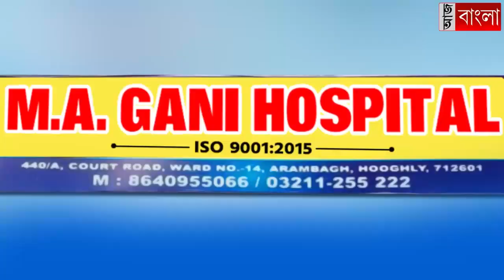ভোট পরবর্তী হিংসার ঘটনা ঘটল গোঘাটে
ভোট পরবর্তী হিংসার ঘটনা ঘটল গোঘাটের কুমারগঞ্জের রয়ান এলাকায়